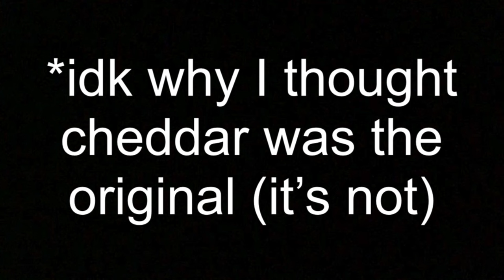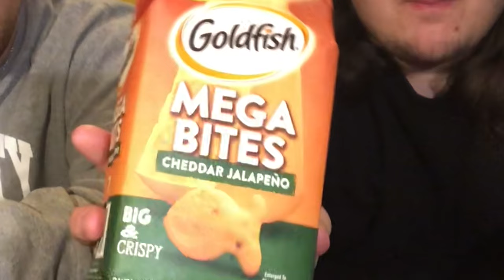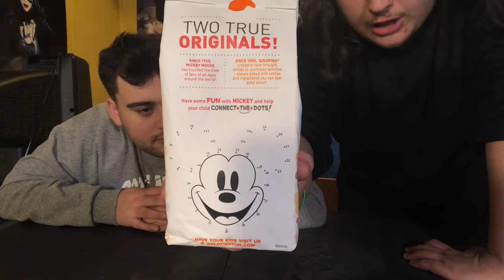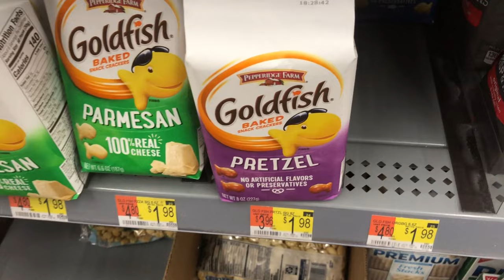We Tried EVERY Goldfish Flavor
I SPENT TOO MUCH MONEY
Thanks to "SallAnimations" for the fan art
We try every goldfish flavor and tell you which ones we liked the best.